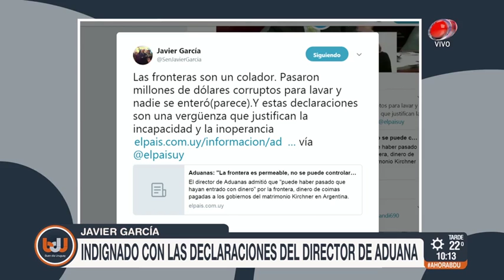Buen día Uruguay - Contacto telefónico con Javier García 29 de Agosto de 2018